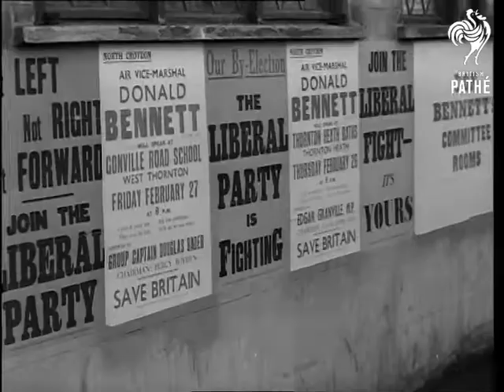North Croydon By Election (1948)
C.U. Pathfinder Don Bennett Liberal candidate.

MS  Bennett with mothers and children. MS Bennett campaigning. MS Tracking shot of Bennett and wife

L.S. Election posters on street hoardings. C.U. a Liberal election poster.

MS Harold Nicholson, Labour candidate talking.

C.U. Nicholson smoking a pipe.

L.S. building site. MS Houses in construction. L.S. Building site. L.A. a muddy suburban street.

C.U. Pan of Fred Harris, successful conservative candidate C.U. Harris and wife canvassing at street doors. Harris and wife chatting with housewives in street and hurrying on.

NORTH CROYDON BY ELECTION.

Mute Neg. Cuts 48/18.
 FILM ID:2425.05